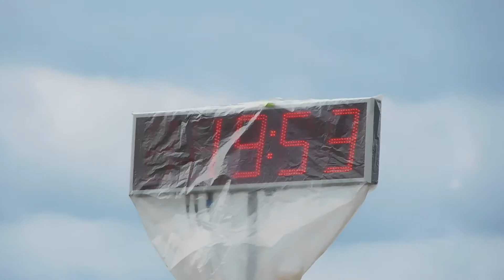Chválkovice muži na TFC v Ješově 2016